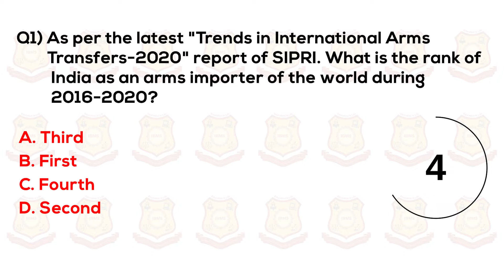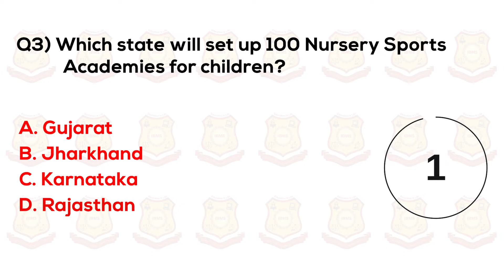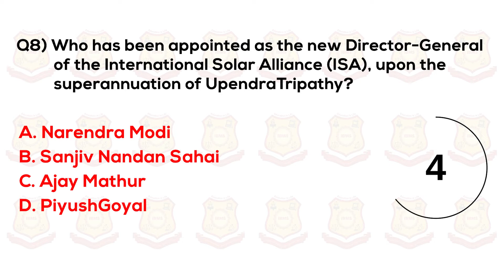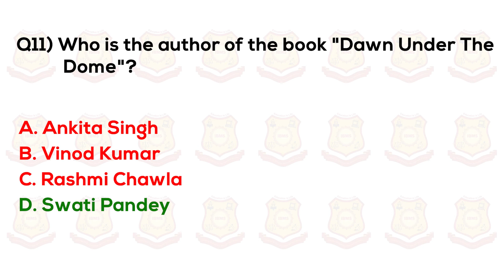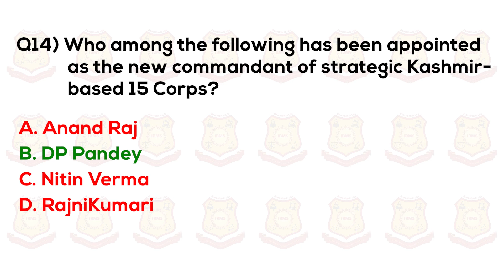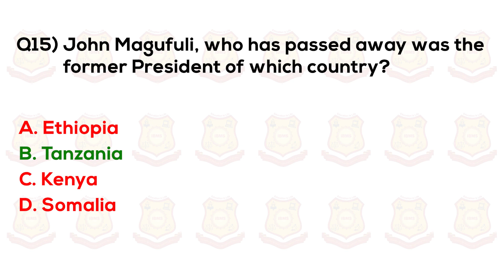Current Affairs 2021| Current Affairs MCQ Series| Current Affairs Today| IBMS Institute